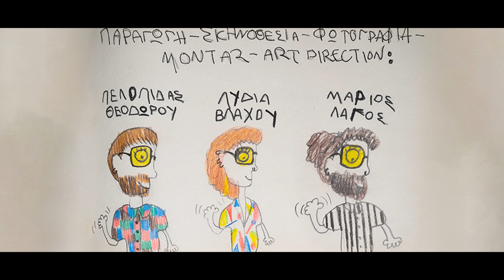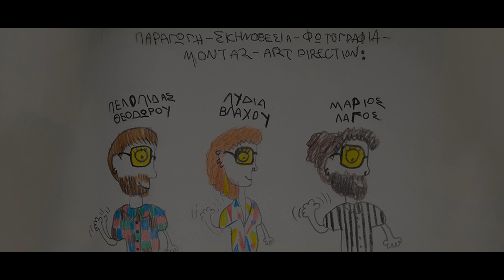Σπύρος Γραμμένος - Δεν το σηκώνεις - Official Lyric Video | Spiros Grammenos - Den to sikoneis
Το «Δεν το σηκώνεις» είναι ένα ακόμη τραγούδι από τον δίσκο «Δισκός σας»

Στίχοι, Μουσική: Σπύρος Γραμμένος
Την Παραγωγή και την ενορχήστρωση έκανε ο Κώστας Μιχαλός
Την Μίξη ο Κωνσταντίνος Κανίβαλος Χαϊκάλης
Το Master έκανε ο Κώστας Παρίσσης

Κιθάρες - Κώστας Μιχαλός
Μπάσο - Άλεξ Μυλωνάς
Πλήκτρα - Χρήστος Καλκάνης
Τύμπανα - Χάρης Παρασκευάς

Με την παραγωγή του βίντεο ασχολήθηκαν οι
Λύδια Βλάχου
Μάριος Λαγός
Πελοπίδας Θεοδώρου

Στο βίντεο εμφανίστηκαν οι
Σταύρος Αρμάος
Αλεξάνδρα Βλάχου
Λυδία Βλάχου
Άρης Βουνάκης
Θοδωρής Γαλύφας
Δήμητρα Γεωργακοπούλου
Γιώργος Δελλής
Πελοπίδας Θεοδώρου
Έλενα Θεολογίτη
Αργυρώ Ιωακειμήδου
Βίκυ Καπετανοπούλου
Γιάννης Κατής
Μάριος Λαγός
Φίλιππος Λαγός
Βασίλης Λιούπης
Έρικα Μαλβασόρι
Νίκος Μουστάκας
Ειρήνη Μπράβου
Μικαέλα Πανηγυροπούλου
Σεμίνα Πανηγυροπούλου
Αντιγόνη Πρέντη
Μαριάννα Σταυρίδη
Όλγα Τσάτου
Αλεξάνδρα Τσαφαρά
Δαμιανός Χρυσοχοΐδης

Στίχοι

Δεν το σηκώνεις
Σε παίρνω 20 λεπτά με ξενερώνεις
Μ' αυτή τη συμπεριφορά σου με σκοτώνεις
Τρώω τα νύχια μου και εσύ δεν το σηκώνεις

Άσχημη φάση
Του τηλεφώνου τα κουμπιά έχω χαλάσει
Τα νούμερα που είχε έχουν ξεθωριάσει
Και λέω μία μπόρα είναι πάλι θα περάσει

Και θα μου πεις πως είχε έρθει μία Μαρία
Πώς το χαμηλώσεις μην πέσει η μπαταρία
Πώς μίλαγες με τη μαμά σου και αφαιρεθηκες
Πώς ξαφνικά χωρίς το κινητό σου βρέθηκες

Καρτέλα χάπια
Βρήκα μες στο συρτάρι μου και τα κατάπια
Δικαιολογίες δεν γουστάρω και άλλα σάπια
Πήγα να κρεμαστώ, μα σπάσαν τα ντουλάπια
Δεν άντεξα να κάνω άλλο εγώ την πάπια

Το κέρατό μου
Εγώ πονάω και χτυπάει το κινητό μου
Πρέπει να το σηκώσω είναι το μωρό μου
Μα είναι το στομάχι μου πιο χάλια από το εγώ μου
Και είναι τεράστιο τώρα το δωμάτιό μου

Και θα μου πει πως είχε έρθει μία Μαρία
Πώς το χαμήλωσε μην πέσει η μπαταρία
Πώς μίλαγε με τη μαμά της και αφαιρέθηκε
Πώς ξαφνικά χωρίς το κινητό της βρέθηκε

Ασθενοφόρο
Να έρθει πριν από το κορίτσι μου στον χώρο
Να τις αφήσω μήνυμα με μαρκαδόρο
Πώς πήγα να της αγοράσω ένα δώρο
Κρύφτε τα χάπια μη με πάρει και για φλώρο

Κι είναι αστείο
Που ήρθε τώρα που με παίρνει το φορείο